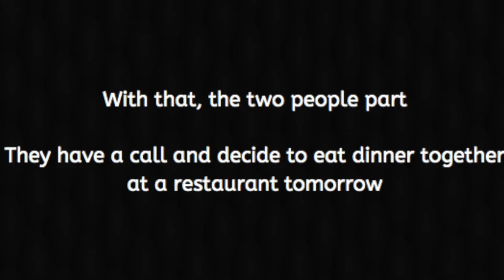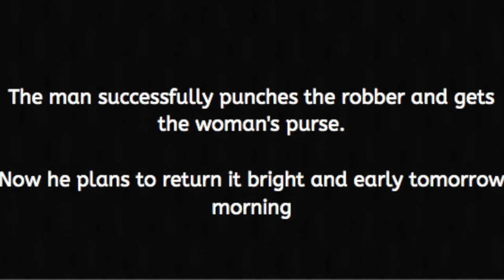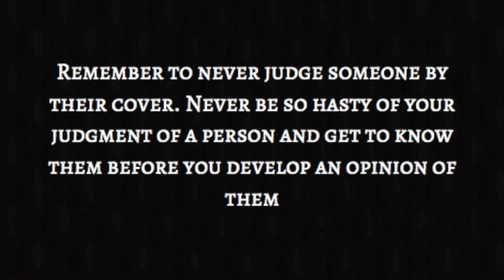A Lost Lover